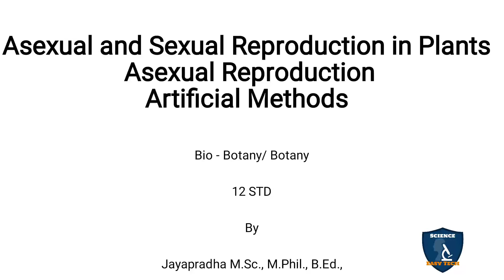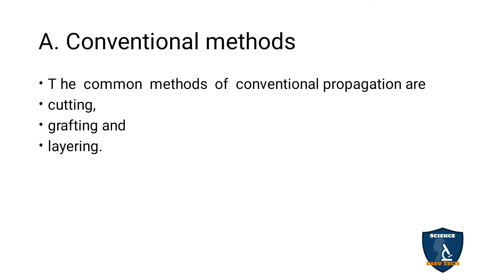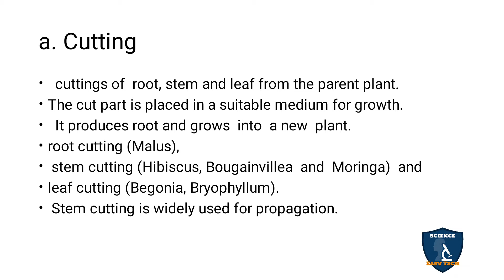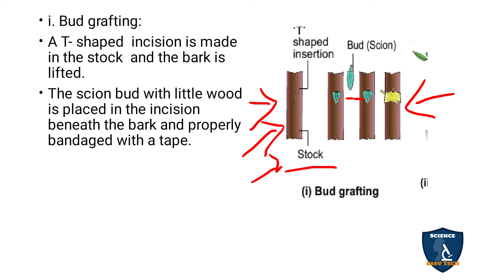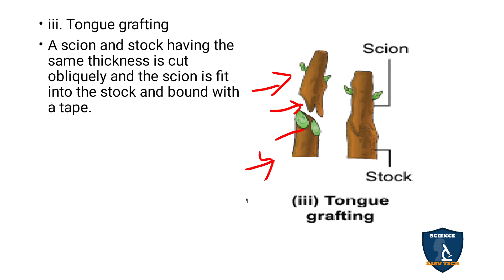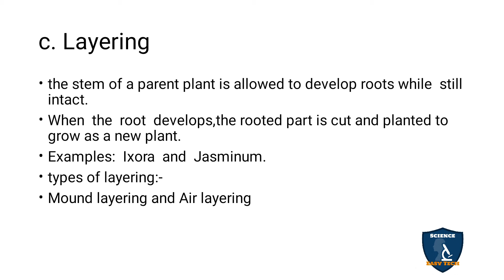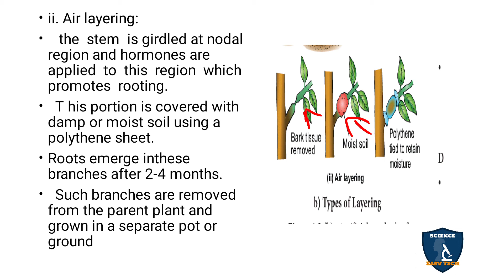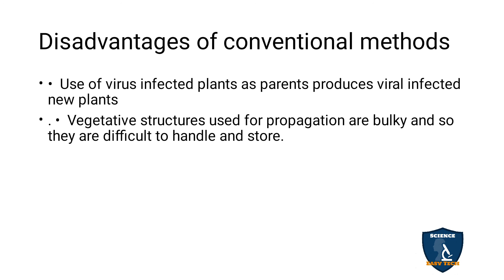Artificial Methods in Tamil I Asexual and Sexual Reproduction in Plants I Botany | Class 12 | NEET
Artificial Methods in Tamil  | Asexual and Sexual Reproduction in Plants | Botany | 12 Class | Science Easy Tech
Class: 12th
Subject: Biology/ Botany
Unit: 6 : Reproduction in Plants
Chapter 1: Asexual and Sexual Reproduction in Plants
Syllabus: TNSCERT
Topic : Artificial Methods in Tamil
Artificial Methods
A. Conventional methods
a. Cutting
b. Grafting
c. Layering
Advantages of conventional methods
Disadvantages of conventional methods